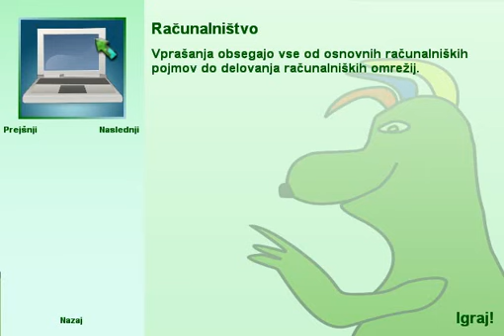Grinky - meni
Predogled menija v igri Grinky